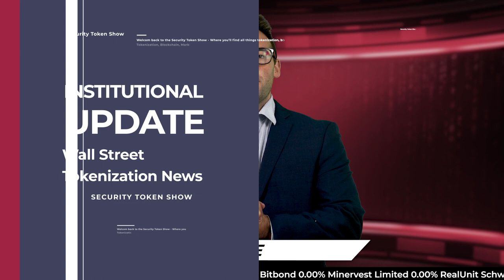Why A Multi-Billion Dollar Asset Manager Built Its Own Consumer App-Security Token Show: Episode 198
Tune in to this episode of the Security Token Show where this week Herwig Konings and Jason Barraza talk about why a multi-billion dollar asset manager built its own consumer app!

STSTOP5 Articles of the Week

5. FSB & CPMI Get Hot on Tokenization

4. First BSV Security Token ‘MineralCoin’ Launches

3. CoinDesk For Sale In $125M Deal

2. INX To List Casper Labs Equity

1. SG Forge Gets Approval In France For Digital Assets

• 0:49 Introduction: Why A Multi-Billion Dollar Asset Manager Built Its Own Consumer App
• 1:57 FSB & CPMI, BSV Mineralcoin, CoinDesk, INX Casper Labs, SG Forge | STSTOP5
• 6:01 Nasdaq | Institutional Updates
• 8:58 Linqto | Market Updates
• 10:30 Main Topic:  Why A Multi-Billion Dollar Asset Manager Built Its Own Consumer App
• 19:03 Companies of The Week: WisdomTree, Casper Labs